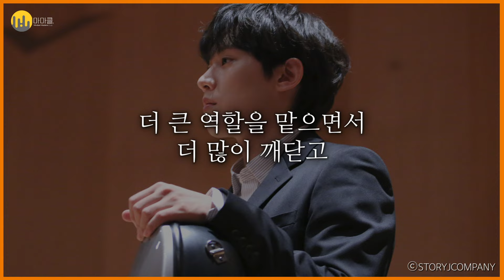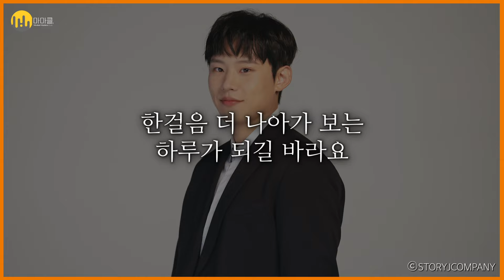[동기부여_김성철] 지금 이순간 성철스러운 도전은?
다양한 배역을 통해 매 순간 자신만의 색깔을 더해가고 있는 배우 김성철!
최근 그는 20주년 기념공연 지킬 앤 하이드에서 주연을 맡게 된 그는
영화, 드라마, 뮤지컬을 넘나들며 ‘김성철화’된 연기로 차근차근 필모그래피를 쌓았습니다
배우로서 더 큰 역할과 어려운 선택에 도전하는 것을 기쁨으로 여기는 그는
배우가 되기 위해 쏟아부었던 열정과 그 간절함이
이제는 무대와 스크린을 통해 빛을 발하고 있습니다.
최근 드라마 지옥2에서도 인상적인 캐릭터 변신을 선보이며
또 하나의 도전과 성장을 보여주고 있는 김성철.
그의 끝없는 도전이 궁금하다면
마마클로 go!